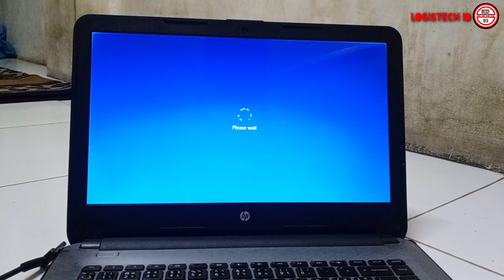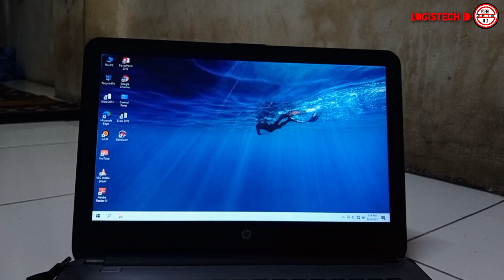KELAR ! MENGATASI LAPTOP MACET DI LOCK SCREEN WINDOWS 10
MASALAH LOCK SCREEN TIDAK BERGERAK MACET STUCK
Tentang Cara mengatasi laptop macet di tampilan lock screen windows 10 tidak bisa di tekan apapun